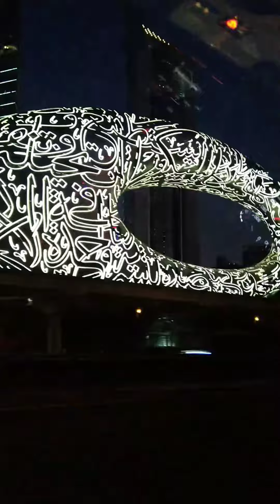Rolls-Royce phantom VIII | Phantom Dubai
Rolls-Royce